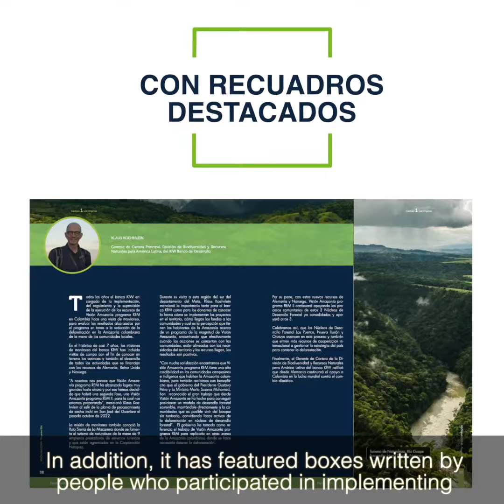Libro Visión Amazonía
"Noticia ❗te invitamos a conocer y compartir el libro Visión Amazonía que recopila todas las lecciones aprendidas de estos años de implementación del Programa, con instrumentos y herramientas que contribuirán a seguir avanzando en la reducción de la deforestación🌿 en el país y a nivel global🌎

News ❗we invite you to learn about and share the book Visión Amazonía that compiles all the lessons learned from these years of implementation of the Program, with instruments and tools that will contribute to continue advancing in the reduction of deforestation🌿 in the country and globally🌎